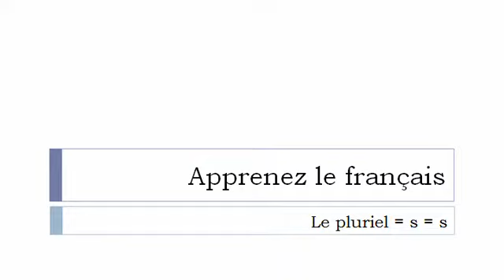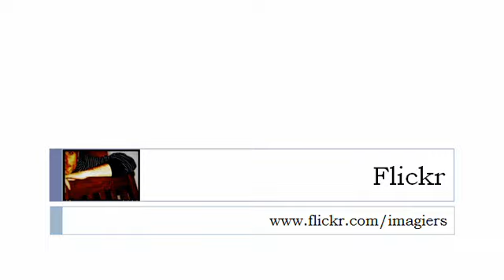Französisch Stunde = Der Plural = s=